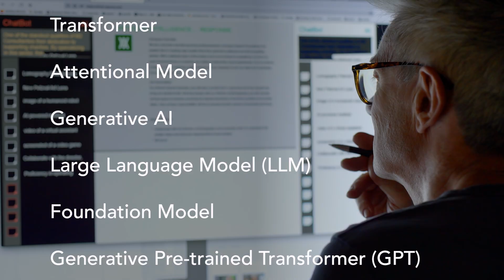Generative AI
Ron Keesing, SVP Technology Integration, discusses how our AI accelerator is leading the way in GenerativeAI and large language model technology.